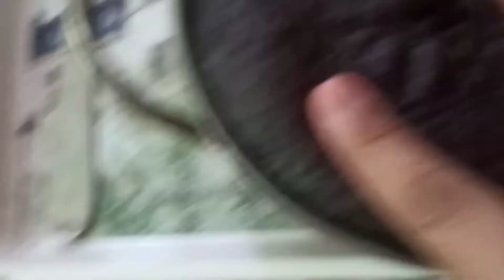घर पर बनाएं चॉकलेट केक|चॉकलेट केक बनाने का आसान तरीका| बिना ओवन के गैस पर बनाएं आसानी से चॉकलेट केक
Details [?]
Location:
India